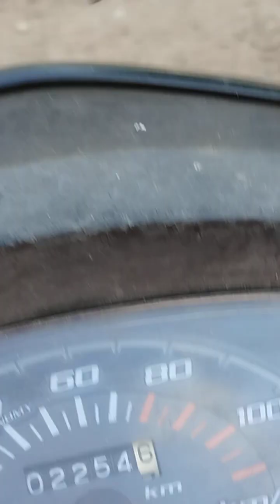Subah ki tisri seva 26/04/2024 please see full video 🔥brownie ,kali ,white tiger 👍